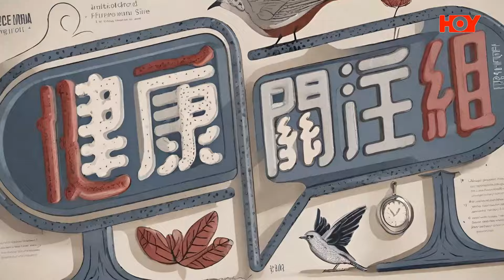健康關注組｜ EP198 PT2｜ 真的痕到死！濕疹至攞命併發症！ ｜ 濕疹｜ 紅皮疹 ｜ 敖嘉年 ｜ 黃芳雯 ｜ HOY TV 77台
唔少香港人受到濕疹問題困擾，以為濕疹只係好痕啫？濕疹引發嘅併發症都唔少㗎，輕則細菌感染，重則會死人！冇錯，唔係講笑，真係會死人！《 健康關注組 》請嚟 皮膚科專科 區志森 醫生，註冊營養學家（英國）林筠妍Queenie，同大家關注「濕疹」嘅話題，濕疹痕本身就好困擾，嚴重併發症仲會死人！要點處理？聽聽兩併點講。